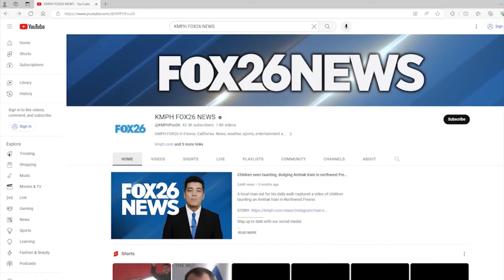Baltimore’s Key Bridge collapse after hit by cargo ship, sending vehicles into water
A State of Emergency has been declared in Baltimore, Maryland where the Francis Scott Key Bridge collapsed into the Patapsco River after a cargo ship collided with it, sending several vehicles into the water.

(Video: streamtimealive via CNN Newsource)